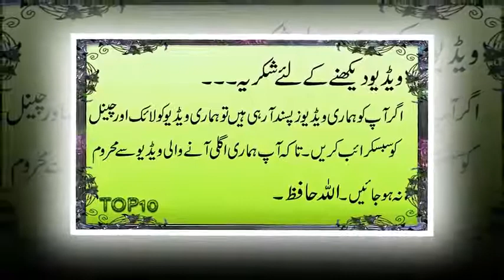Top 20 Beautiful Pakistani Actresses With Perfect Skin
Anoushay Abbasi
Armeena Rana Khan
Ayesha Khan
Ayeza Khan
Ayyan Ali
Hina Altaf
Javeria Abbasi
Kiran Khan
Kompal Iqbal
Mahira Khan
Mahnoor Balooch
Mayya Ali
Pari Hashmi
Sana Javed
Sanam Baloch
Sanam Jung
Sarah Khan
Shaista Lodhi
Sumbul Iqbal
Syra Shahroz

SUNNY HOLIDAYS by Nicolai Heidlas Music

Hello, This is Top 10 Here. Photos all are taken form Google Image search and using advance image search option. Music are taken from you-tube library.
Thanks.
Category
Entertainment